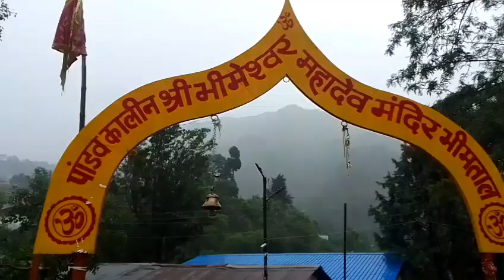भीमताल की तालाब भर गयी हैं फिर से मूसलाधार बारिश में।